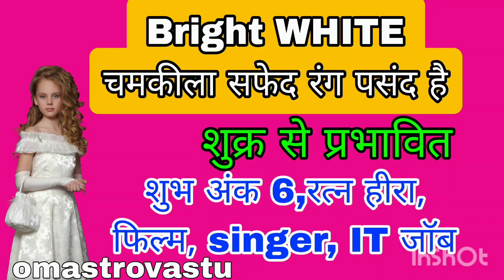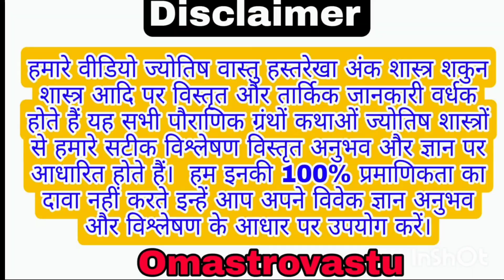White colour पसंद करने वाले लोग शुक्र से प्रभावित शालीन खुलापन पसंद आशिक मिजाज धनी शक्ति पूर्ण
सफेद रंग पसंद करने वाले लोग शुक्र से प्रभावित होते हैं इसलिए ऐसे लोग हर नई चीज की तरफ उत्साहित रहते हैं धन प्राप्ति की तरफ भी ध्यान रहता है घर गिरस्ती और बाहर ही दोनों को एक संतुलन बना कर चलते हैं आशिक मिजाज होते हैं इनका शुभ अंक होता है छे लक्ष्मी की पूजा करें तो हर तरह के सुखों की प्राप्ति होती है